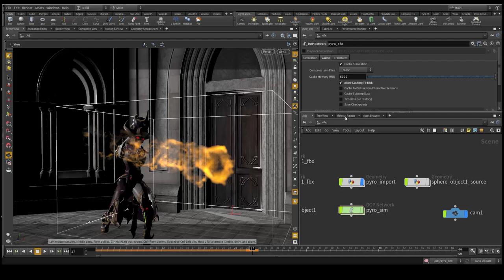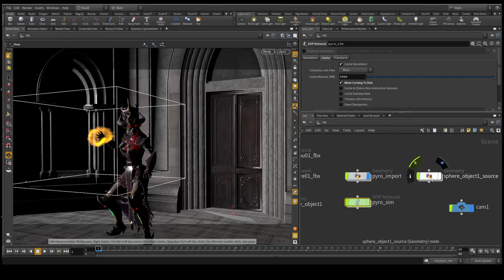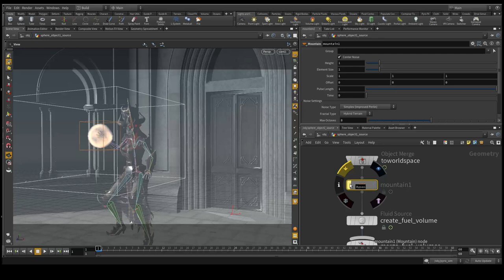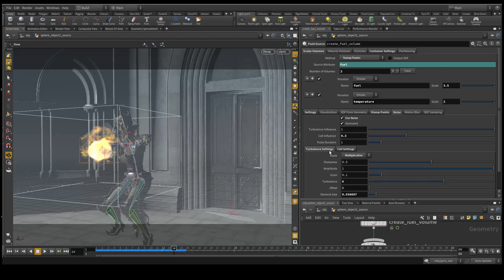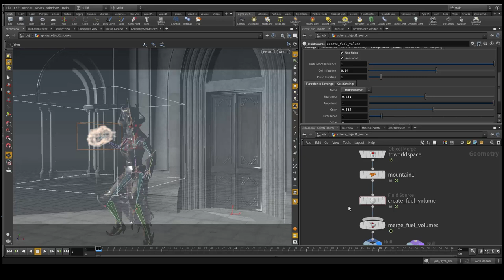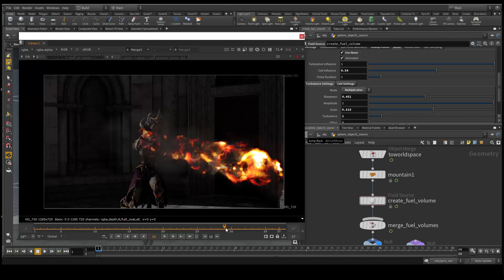Tuto du Jeudi : Houdini - Pyro source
Continuons à explorer le logiciel "Houdini" dans ce nouveau tuto du jeudi ! Nous avions précédemment vu comment lancer une boule de feu 🔥, et dans ce tuto on va regarder quelles sont les caractéristiques que l'on peut rajouter à l'émetteur pour obtenir un rendu très bruitée, avec beaucoup de turbulences et qui va générer une traînée de flamme et de fumée.